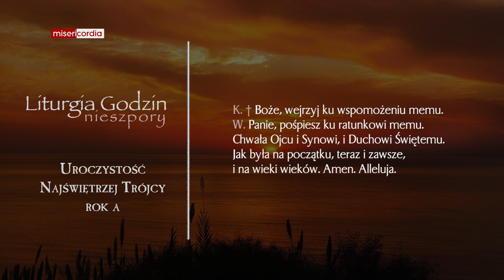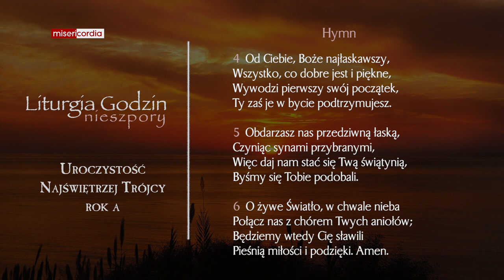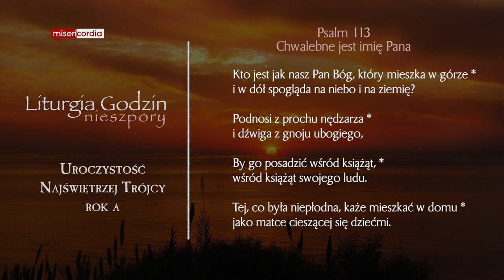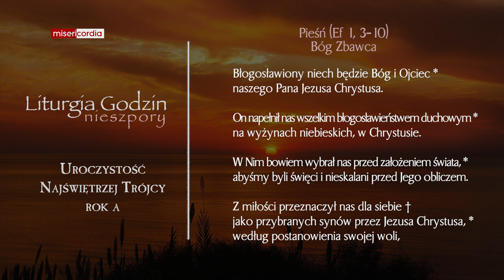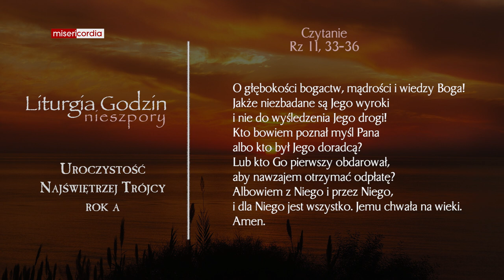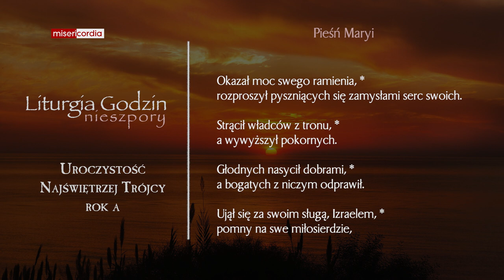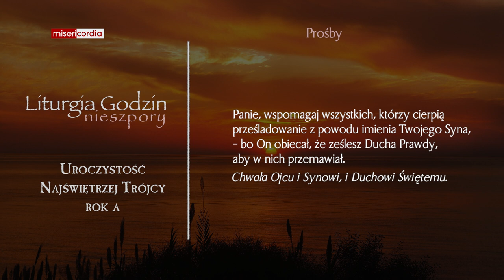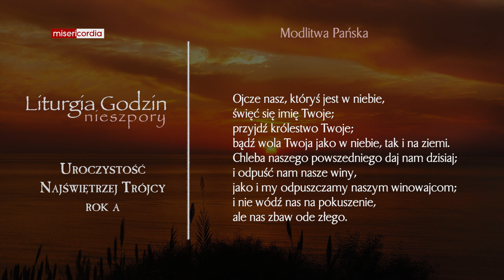Liturgia Godzin | I Nieszpory | Uroczystość Najświętrzej Trójcy